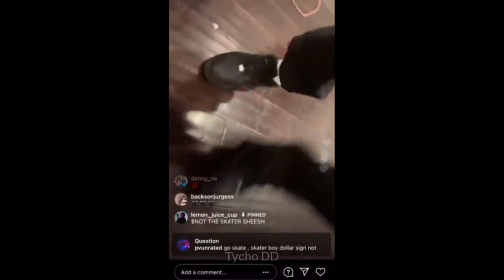Whipski - $not ft. Lil Skies (Snippet)